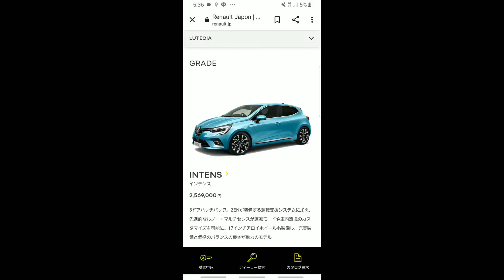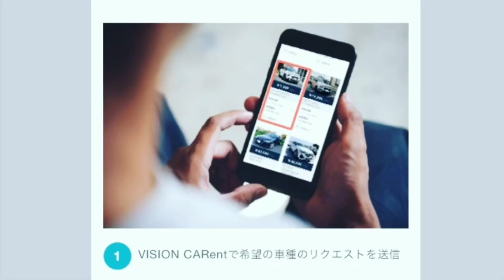【ルノー】ルーテシア ご納車がお早にご案内できる一台をご紹介です。